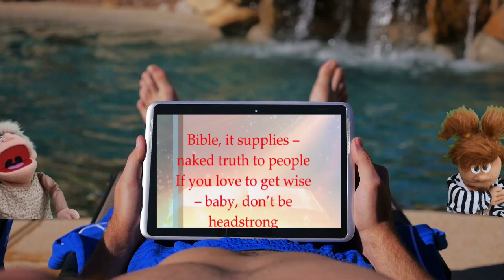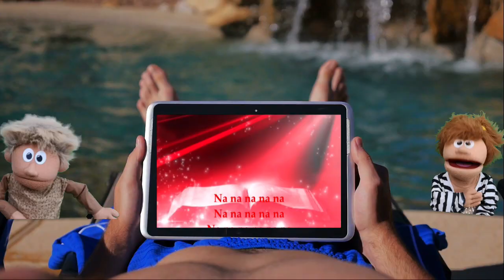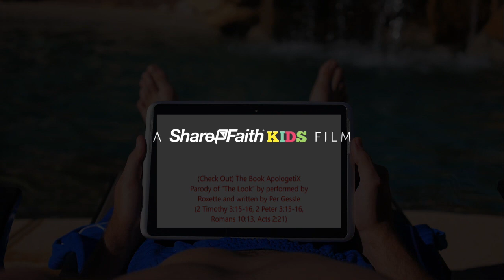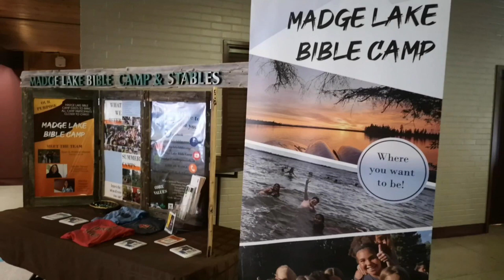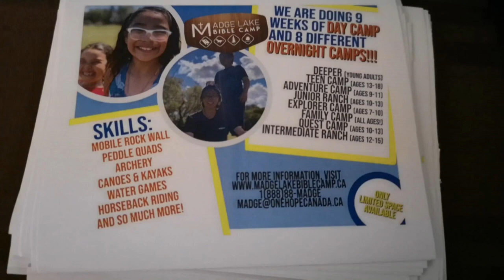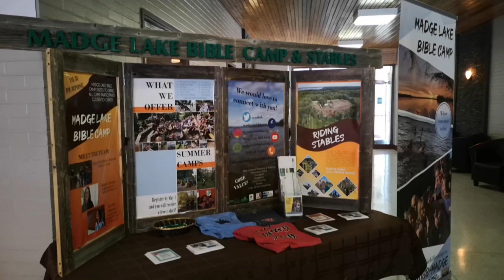20210613 - PHCLC Kingdom Kids Service Highlights - The Baptism of Jesus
PHCLC Kingdom Kids service highlights for Sunday, June 13, 2021 - The Baptism of Jesus